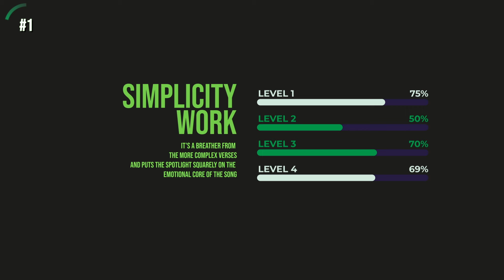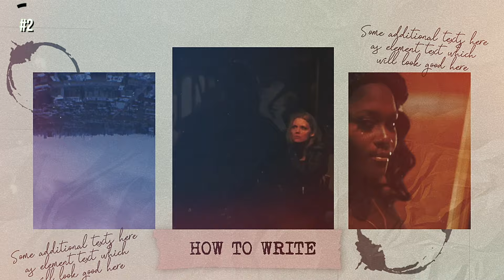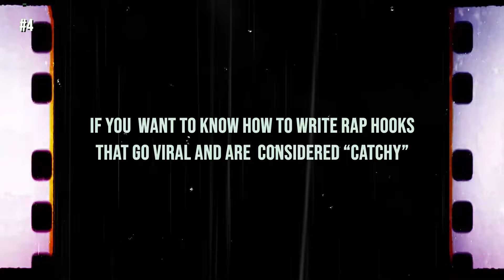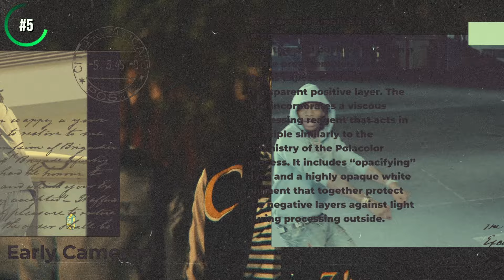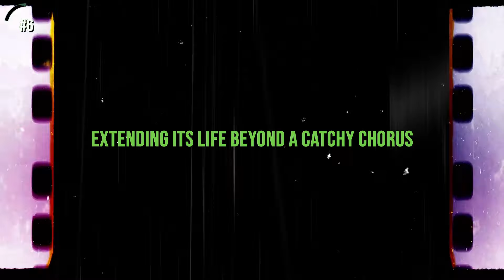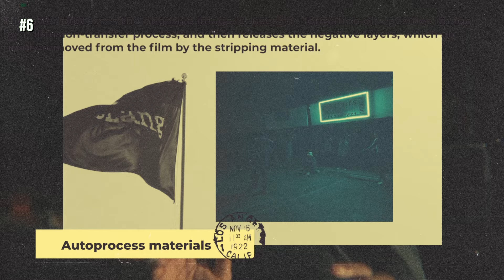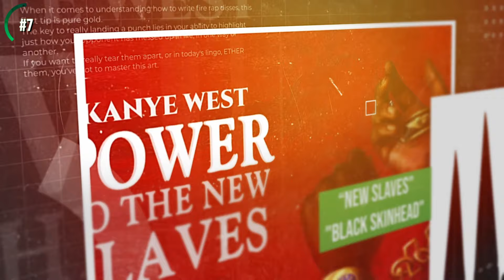The 7 Secrets of Catchy Rap Choruses (How To Write Rap Hooks That Go Viral)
algorithms and viral trends of dictate where “The Culture” is at any
given moment - crafting an unforgettable rap hook isn't just a
creative goal...
It’s a necessity for standing out in an oversaturated market.'

Master The Art of Rhyming and Freestyling In 2 Weeks or Less (COURSE I MENTIONED)

TIMESTAMPS:
0:00 Introduction
1:15 Secret 1: The Repetition Revolution
3:05 Secret 2: The Rhyme Time Trick
5:09 Secret 3: The Sonic Boom
6:36 Secret 4: The Emotional Resonance Radar
7:57 Secret 5: The Singalong Spell
9:33 Secret 6: The "Culture Catcher"
11:18 Secret 7: The Surprise Element

Welcome to today's episode of How To Rap, the top YouTube channel for unlocking the science behind rapping. Are you an aspiring artist looking to make your mark in the modern music industry? You're in the right place. Today, we're diving into the heart and soul of any rap track—the hook.

🎤 Episode Highlights:

The 7 Secrets of Catchy Rap Choruses

How To Write Rap Hooks That Go Viral

🔥 Secret 1: The Repetition Revolution
Repetition isn't just parroting words. It's a tactic deeply rooted in human psychology. For instance, Kendrick Lamar's "Humble" employs repetition in a way that gets you to engage actively with the song, transforming you from a passive listener to an involved participant. Drake's "God's Plan" takes a minimalist route, yet its simplicity is as impactful.

📜 Secret 2: The Rhyme Time Trick
Rhyme serves as a powerful tool, not just as a decorative element. Whether it's straightforward or slant rhymes, a well-executed rhyme scheme can turn your hook into a lyrical and rhythmic masterpiece.

🎶 Secret 3: The Sonic Boom
Instrumentals are not just background noise. They elevate the emotional impact of your lyrics, as showcased by songs like Juice Wrld's "Lucid Dreams."

🌟 Secret 4: The Emotional Resonance Radar
A rap hook that evokes emotion has staying power. Logic's "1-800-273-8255" is more than catchy; it's emotionally charged and resonant.

🎉 Secret 5: The Singalong Spell
A hook that gets everyone singing along is magic in itself. Think about how "Goosebumps" by Travis Scott keeps listeners coming back.

📚 Secret 6: The Culture Catcher
A culturally relevant hook can turn your song into a societal conversation. Drake's "In My Feelings" didn't just go viral; it became a cultural event.

🎲 Secret 7: The Surprise Element
Incorporating a twist can set your song apart. Childish Gambino's "This is America" is a perfect example.

🔗 Master The Art of Freestyle Rap
If you're serious about upping your rap game, consider enrolling in our "Master The Art of Freestyle Rap In 2 Weeks or Less" course. Click the first link in the video description for details.

So, if you want your rap hooks to have lasting impact and the potential to go viral, understanding these seven secrets is key. Whether you aim for complexity like Kendrick or minimalism like Drake, the principles remain the same. Start crafting hooks that not only catch ears but also hearts.